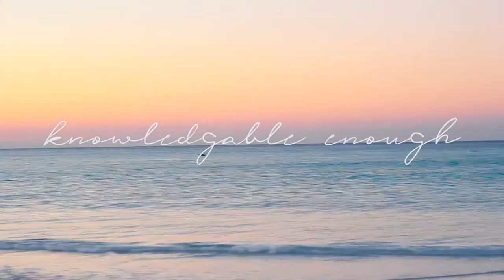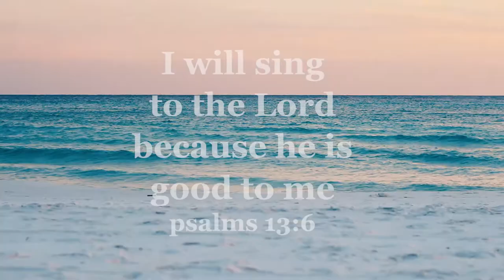Video Scrapbook: Spring Break in Destin, FL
This is an old gem I found while cleaning out my hard drives that I never finished. A few of my friends and I went to Destin, FL for spring break with Cru.
Take a look at a fun spring break trip from 2018 and enjoy!!